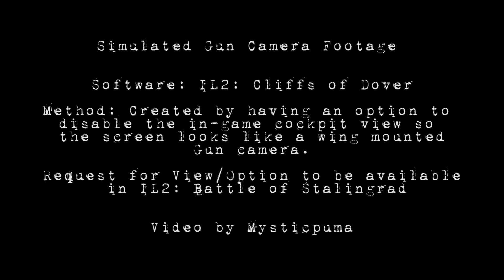Guncam Footage from IL2: Cliffs of Dover gameplay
Simulated gun-camera footage created using Adobe Premiere and IL2: Cliffs of Dover.

The Gun Camera footage is possible as there is an option to disable the cockpit during replays (as well as live play - but not online if disabled by the Server).

This view is hopefully going to be considered for the new and upcoming IL2: Battle of Stalingrad, cheers, MP